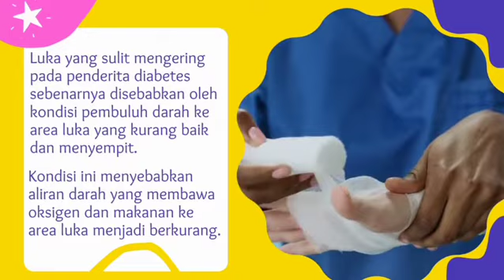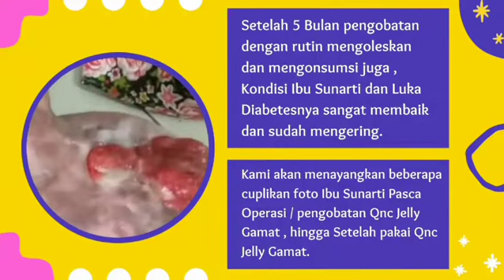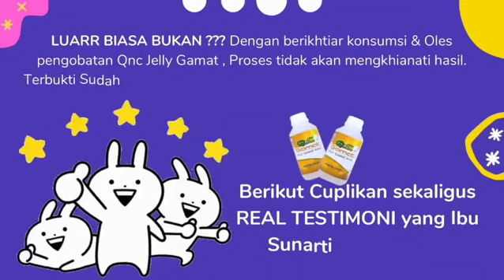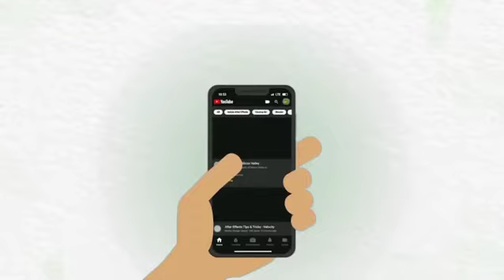DIABETES BASAH SEMBUH DENGAN QNC JELLY GAMAT !